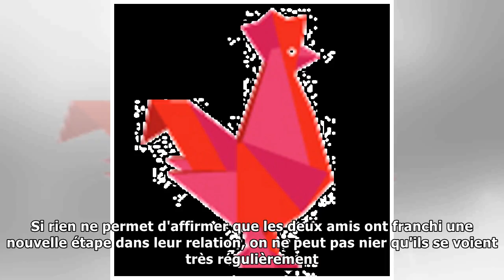Justin Theroux déjà remis de son divorce avec Jennifer Aniston ? Il serait en couple avec une actri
Justin Theroux déjà remis de son divorce avec Jennifer Aniston ? Il serait en couple avec une actrice célèbre !
Welcome!